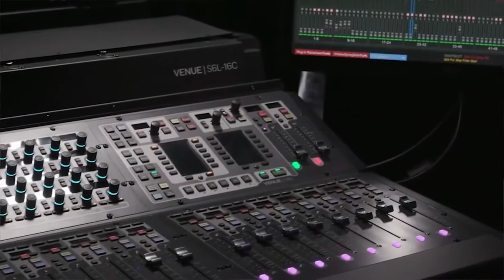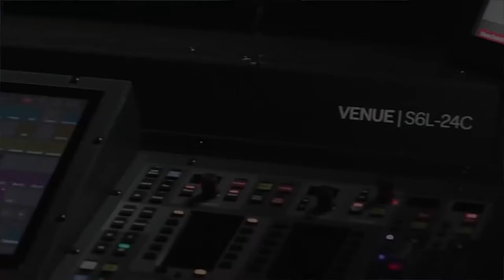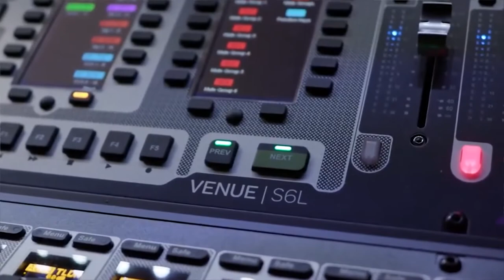Manejo y contenidos para la post-producción de nuevos medios con Avid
Platicamos con Aquiles Veda, representante de Avid sobre las mezclas inmersivas con Dolby, producción de contenidos para TV vs OTT, uso de media composer, manejo de contenidos y el centro de educación de Avid Learning Partner.